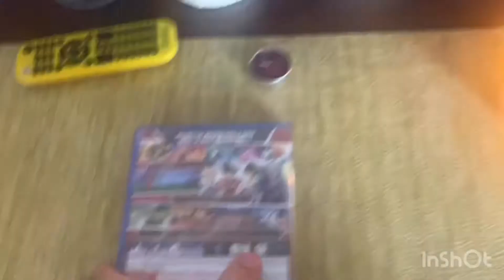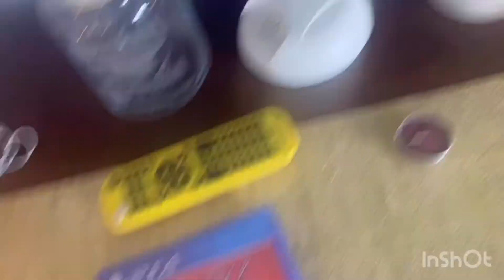Vader station sniper Dragon Ball Z Kakarot